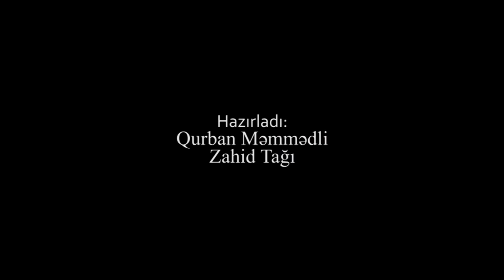Şam yeməyi(+18) Özünüzü necə qoruyursunuz?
Şam yeməyi(+18) Nədən və necə qorunursunuz?